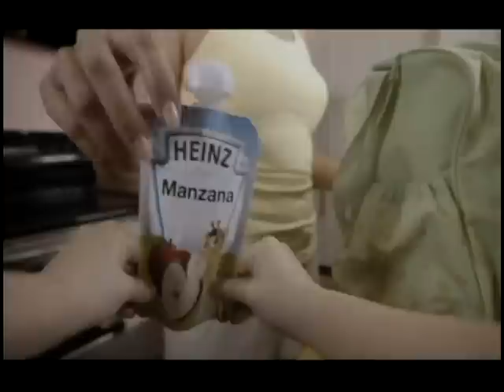Arriane Gear Marin's first commercial Commercial.wmv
Arrianne Gear Marin's television first commercial